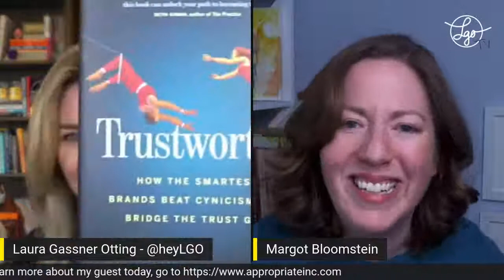Margot Bloomstein: Rebuilding Trust in a Post-Fact World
In an era of doubt, how do you establish and hold trust, and why does it matter anyway?

Join Laura Gassner Otting as she hosts this episode of LGOtv with special guest, Margot Bloomstein - Optimist, Designer, Ventriloquist.

Timestamps:
1:44 - Laura Grassfed Otter.
9:24 - "They feel confident in themselves, then they can feel confident in you too. That's how we operationalize trust."
12:25 - "Know who you are before you can attempt to engage, help, or empower others."
14:10 - "In order to respect someone else, we don't have to have had the same lived experiences."
20:04 - There's a huge difference between being loved and being seen.
23:31 - "Use your illusion. Make it what you need it to be."
24:32 - The Rachel Hollis debacle.
26:51 - How do brands rebuild confidence?
36:53 - "It is not radical optimism. It is responsible."
44:45 - "This is not just about fixing your brand, or fixing your engagement with your audience. It's about fixing your world as well."
52:53 - "Maybe this is where empathy gets in the way of compassion."

Trustworthy: How the Smartest Brands Beat Cynicism and Bridge the Trust Gap

Margot Bloomstein is one of the most prominent voices in the content strategy industry. An internationally recognized keynote speaker, she is the author of Trustworthy: How the Smartest Brands Beat Cynicism and Bridge the Trust Gap and the industry mainstay Content Strategy at Work: Real-World Stories to Strengthen Every Interactive Project. Margot is the principal of Appropriate, Inc., a Boston-based brand and content strategy consultancy. For more than 20 years, she has taught workshops, keynoted conferences, and advised marketing teams at organizations like the American Montessori Society, Harvard University, Fidelity, Lovehoney, Sallie Mae, Timberland, and the Rhode Island Public Transit Authority.